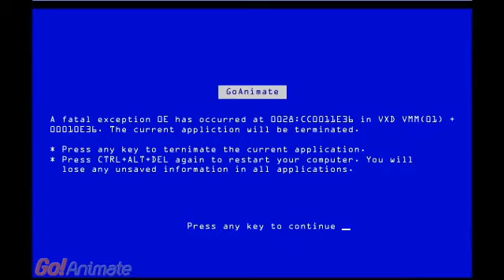My Peepz from Next Door Intro Vid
. My Peepz from Next Door Cartoon contains music from Money Makers and a Meez Character